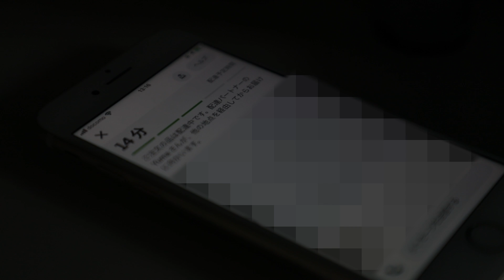【Vlog】お取り寄せメロン と 久々のUBER EATS Day102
１０２日目です

この日も何もありません

お昼に久々のUBER EATSを頼みました
１０００円オフが来ていたので安く頼むことができました
その分配達員の人にチップをほんの少しですが・・・

彼女と相談してぼくの両親にメロンを送ろうという話になり
ついでに我が家にも一個頼みましたw
ついでにw
食べ頃になるのが楽しみです
ありがとう

それくらいですねこの日はちょっと天気が悪く
二人とも頭痛かった。。。

こういう日が続くと滅入ってしまいます
なんとか晴れて欲しいものです
雨も大切ですが・・・

てきとうに

よろしく

機材
Canon eos 5dmk4
Canon ef 24-105mm
iphone7
rode VideoMicro